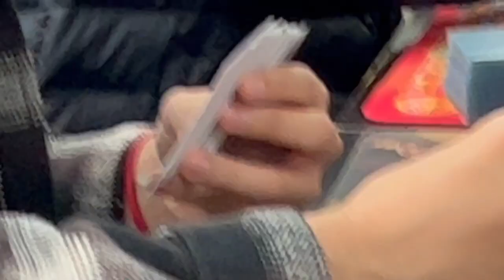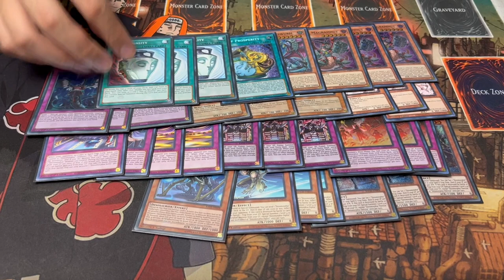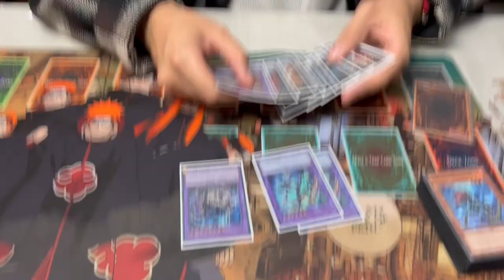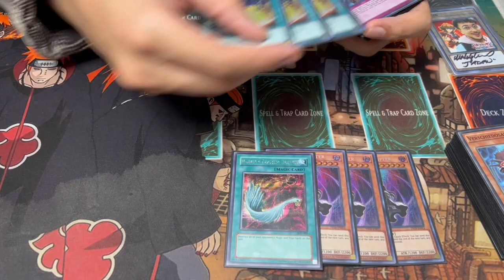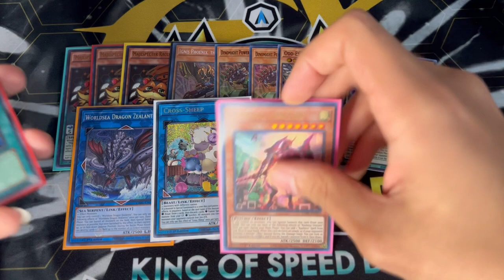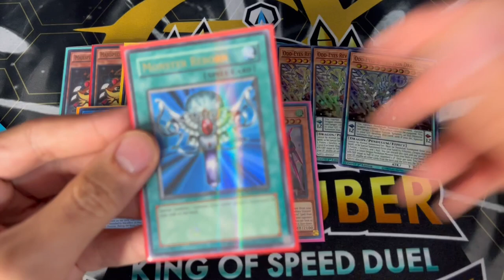The YuGiOh 3v3 Experience